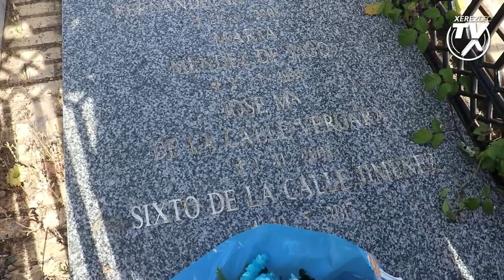Tradicional recuerdo a los xerecistas que ya no están entre nosotros en el Cementerio de Jerez